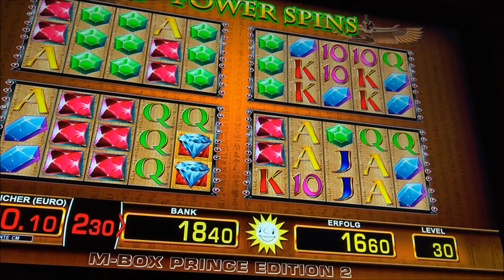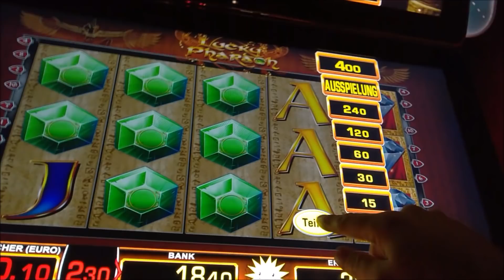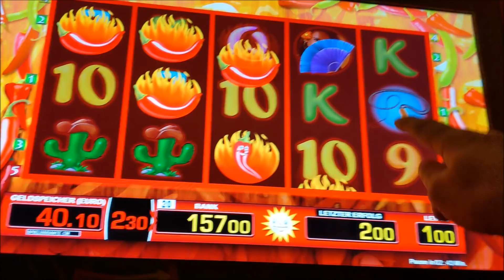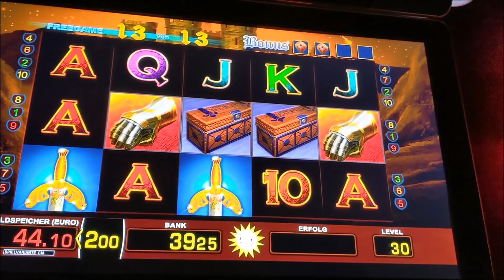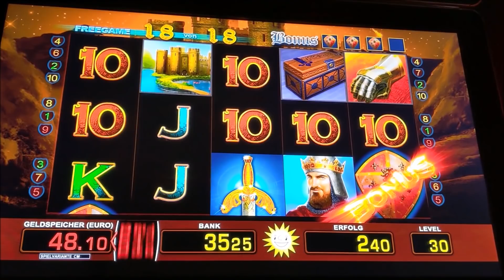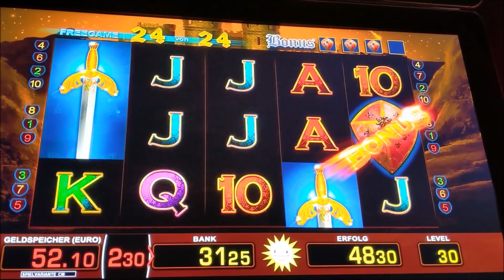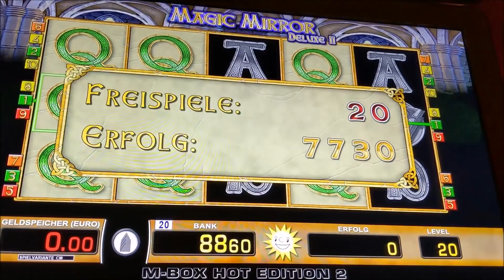❎Novoline geht nicht mehr rein❎Dann spiele ich halt nur Merkur❎Magie und M-Box❎Didi B❎Feckinger❎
Viele Grüße viel Spaß mit dem Video und ein schönes Wochenende an Alle 🙋‍

Mit dabei diesmal:

Lucky Pharao, Indian Rubi, Red Hot Chilli Pepper, Tizona und Magic Mirror Deluxe II